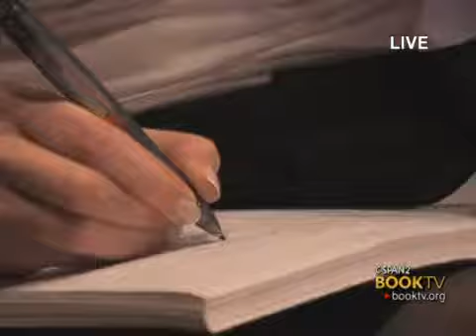BookTV: Steven Ross, "Hollywood Left and Right: How Movie Stars Shaped American Politics"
Film historian Steven Ross presents a history of politics and the film industry.  Mr. Ross examines the impact that Hollywood has played on the American political landscape and profiles several actors and studio heads from the ideological left and right, from Charlie Chaplin and Jane Fonda to Ronald Reagan and Arnold Schwarzenegger.

Steven Ross discusses his book on a panel with Mike Farrell, author of Just Call Me Mike: A Journey to Actor and Activist and Roger Simon, author of Turning Right at Hollywood and Vine: The Perils of Coming Out Conservative in Tinseltown.  The panel is moderated by film critic Ella Taylor and is hosted by the Los Angeles Public Library.